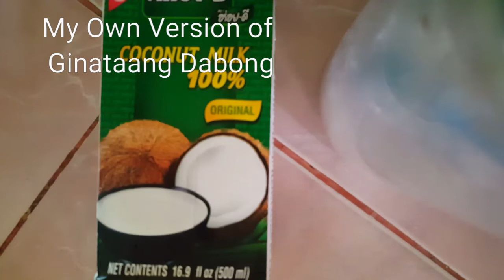HOW TO COOK BAMBOO SHOOT;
Bamboo Shoot
Okra
Saluyot
Sweet Corn
Coconut Milk